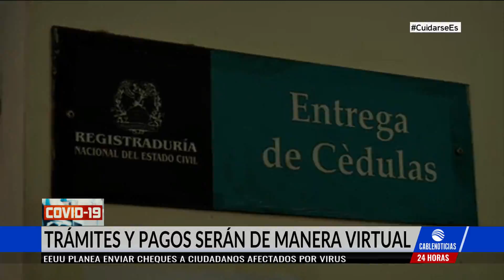Sedes de la registraduría cerrarán por pandemia de coronavirus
Por tres semanas las sedes de la Registraduría cerrarán cumpliendo las medidas preventivas para evitar una rápida propagación del coronavirus, que ya suma 65 contagios en el país.